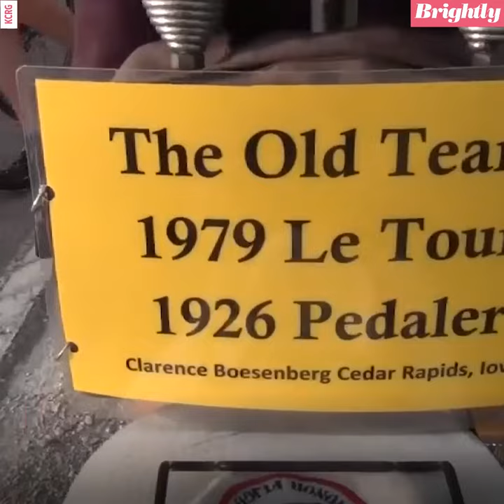97-year-old has cycled over 100,000 miles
Clarence Boesenberg of Cedar Rapids, Iowa, will be participating in RAGBRAI, the Register's Annual Great Bicycle Ride Across Iowa.